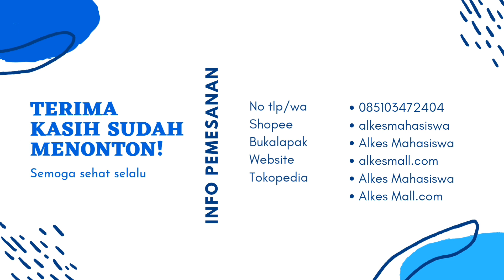Fetal Doppler LCD / Pedeteksi Detak Jantung Bayi MD800 Choicemmed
Choicemmed Fetal Doppler MD800 LCD adalah alat untuk mendeteksi detak jantung bayi yang dilengkapi dengan teknologi audio digital.

Spesifikasi:
1. Ukuran yang kecil, mudah dibawa dan mudah pada saat pengoperasian
2. Terdapat teknologi audio digital, sehingga dapat mendengarkan suara calon bayi dengan lebih jelas
3. Layar TFT dengan tampilan detak jantung calon bayi, gelombang detak jantung calon bayi, volume tampilan baterai dan status baterai
4. Layar TFT dengan 2 model pengukuran yaitu model angka dan mode gelombang
5. Peka terhadap suara karena memiliki ultrasound 3.0 MHz
5. Menggunakan 2 AA baterai

Isi Paket Penjualan :
Unit Ultrasound Probe 3.0 MHz, Buku manual, Kartu garansi

Nomor Registrasi Alat Kesehatan : AKL 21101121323